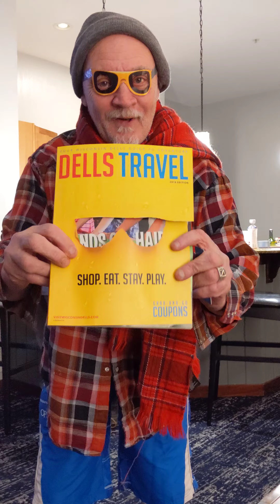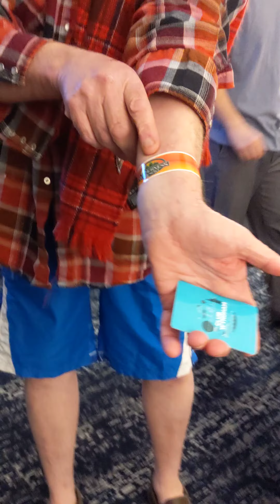LMAO at Glacier Canyon, Wisconsin Dells... WT_?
Some people "don't act right", no matter where they are! ... and that is what we like about them. :D